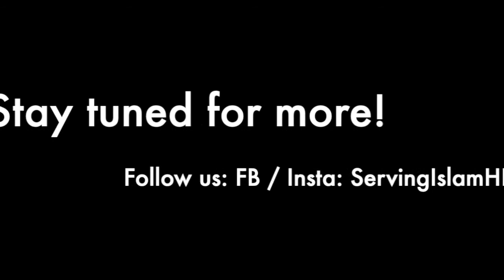Motivations Ep 4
Knowledge is sought, and it doesn't seek.